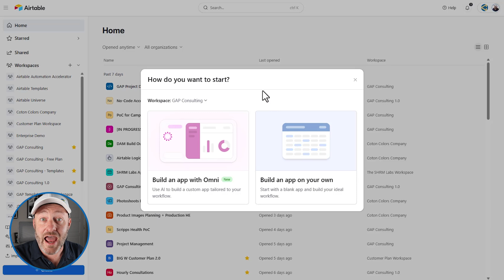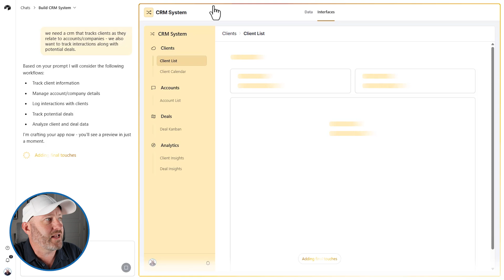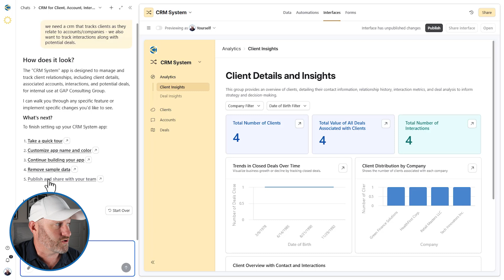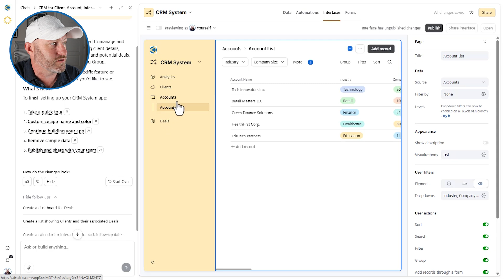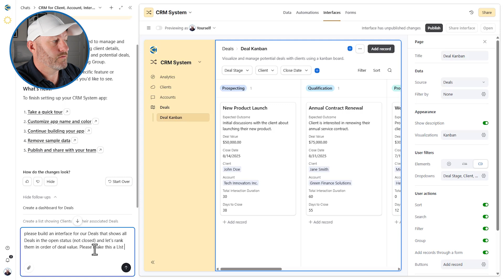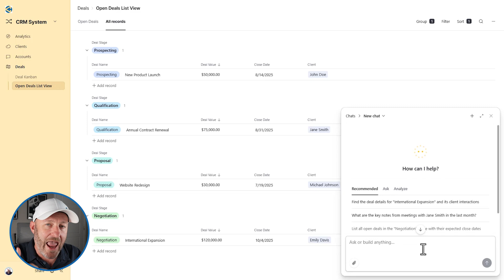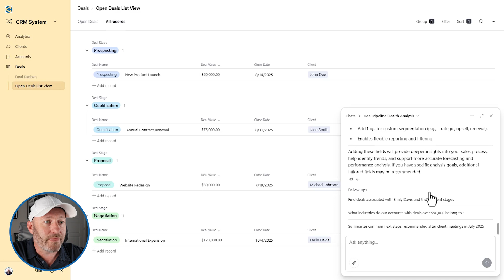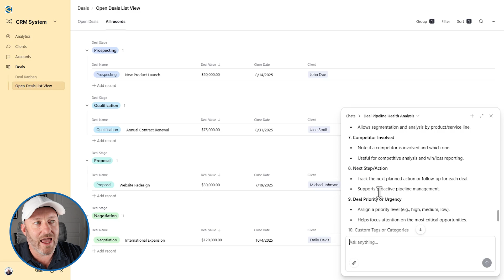Omni Just Landed in Airtable — Time to Try It Out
Struggling to build Airtable apps without knowing formulas? Airtable’s new Omni AI makes it easier than ever—with powerful, beginner-friendly tools available on every plan. This video explores how Omni transforms Airtable, helping you build powerful solutions effortlessly—from backend formulas to stunning interfaces—all tailored to your needs. Let’s dive into these innovations and learn best practices for creating Airtable solutions using Omni.

✔ How to start building apps using Airtable's Omni AI (swap “efficiently start” → “start building apps” for more natural SEO)
✔ Best ways to modify and enhance your Airtable base using AI
✔ How to use Airtable Interfaces to improve user experience
✔ Analyze your Airtable data using AI—no data background required

⏰ *Video Chapters:*
00:00 - What this video covers
01:46 - How to start building an app with Omni
04:10 - Reviewing the output
04:56 - Analyzing next steps provided by Omni
05:15 - Understanding recent changes to Airtable's design
06:27 - Why you should be using interfaces instead of working in the data layer
07:23 - Modifying database with Omni
10:05 - Using Omni to analyze data in your Airtable database
14:23 - Final thoughts and how to get more help!

💬 Have Questions?